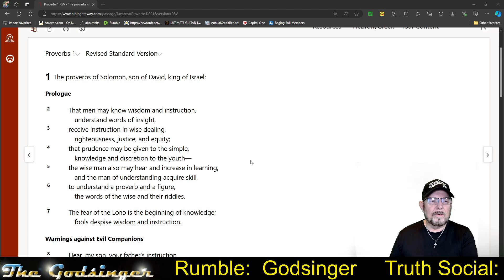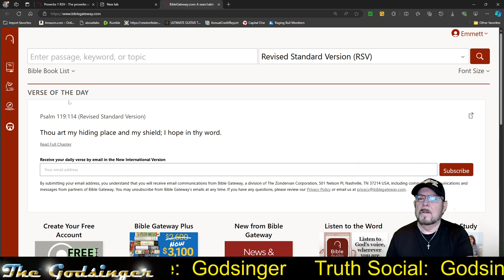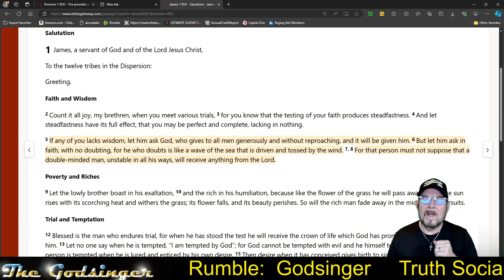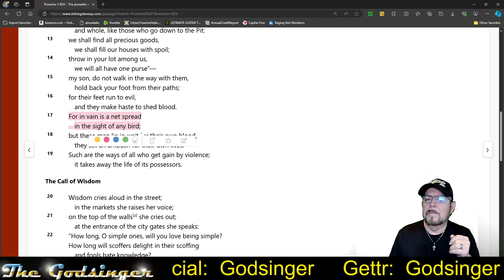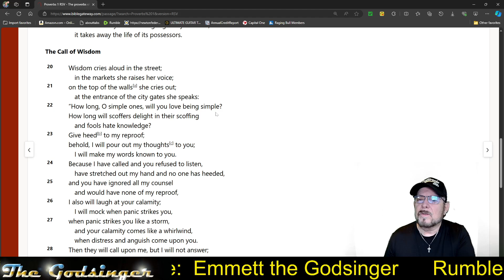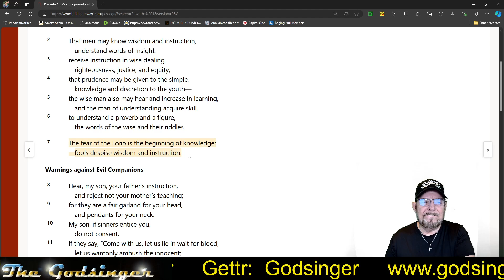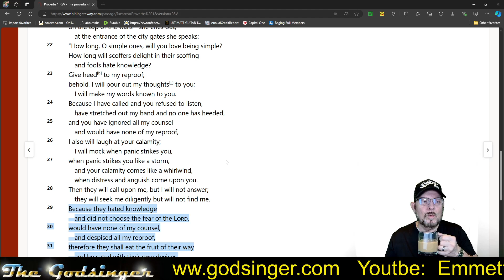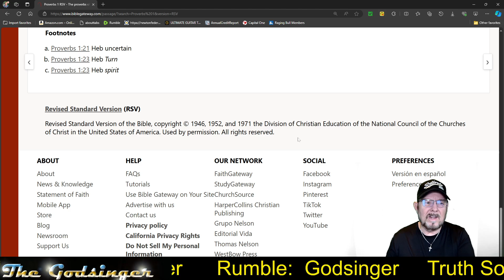Through the Bible: Proverbs 1 For August 1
This is the 12th time through Proverbs.
It's been said that reading Proverbs everyday will greatly increase Knowledge and Wisdom. We'll read a chapter every day. There are 31 chapters that will correspond to the days of the month.

This month we'll be using the Revised Standard Version c1971